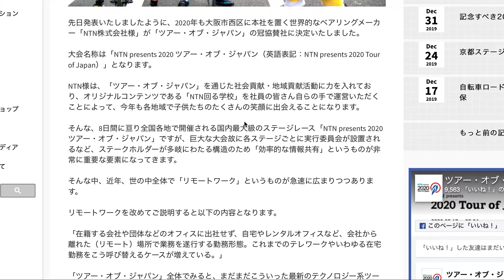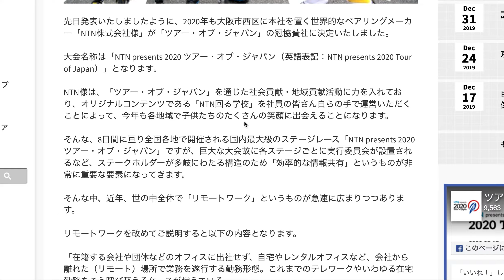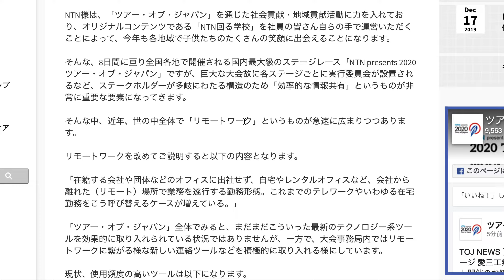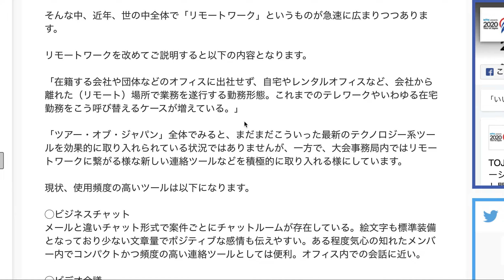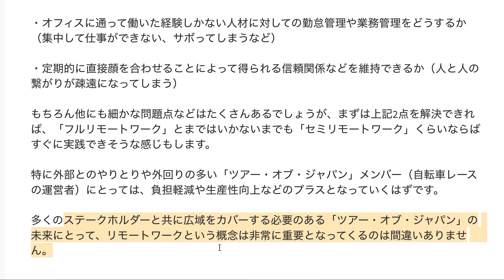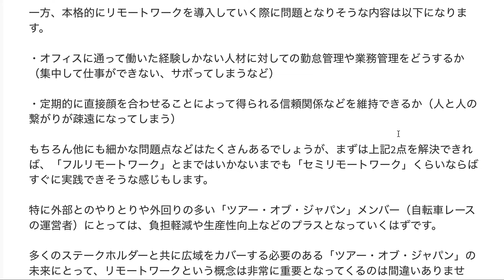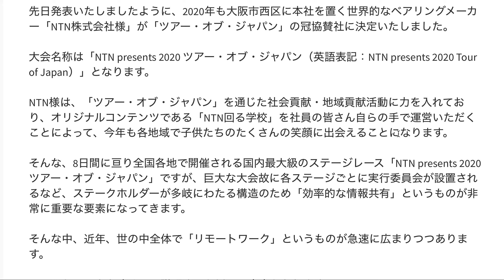リモートワーク（世の中に急速に広まりつつリモートワーク について話してみました）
「栗村修のワールドツアーへの道」リモートワーク は外部とのやりとりや外回りの多い「ツアー・オブ・ジャパン」メンバー（自転車レースの運営者）にとっては、負担軽減や生産性向上などのプラスとなっていくはずです。多くのステークホルダーと共に広域をカバーする必要のある「ツアー・オブ・ジャパン」の未来にとって、リモートワークという概念は非常に重要となってくるのは間違いありません。